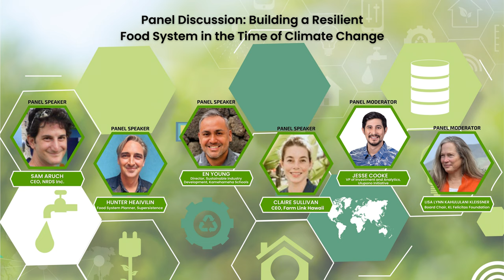Panel Discussion: Building a Resilient Food System in the Time of Climate Change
Exploring the nexus of technology, policy and resource management in an island food system.